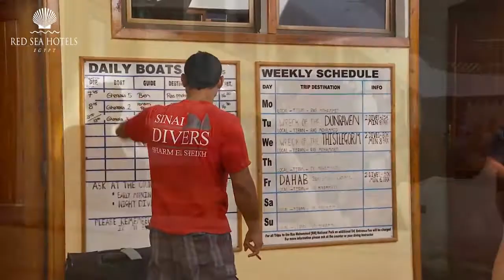Ghazala Beach Hotel Sharm El Sheikh Ägypten